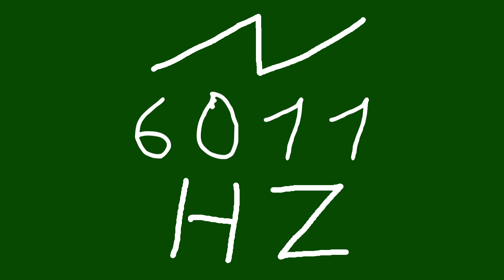6011 hz saw